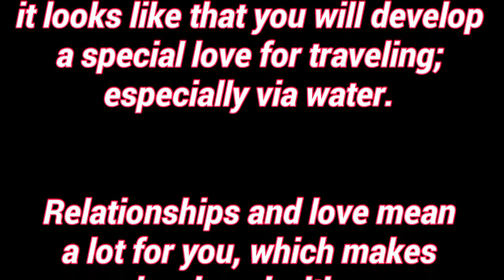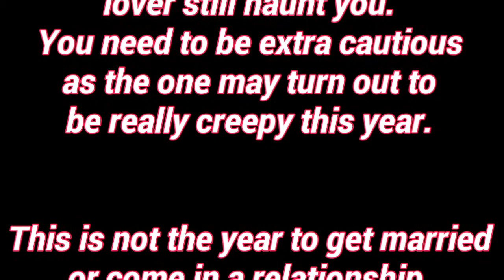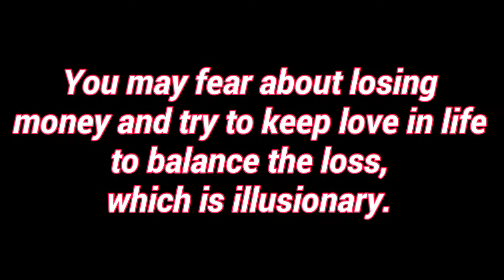LEO YEARLY 2017 PREDICTION By TAROT CARD /2017 FORECAST FOR LEO BY PSYCHIC ASTRO .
Future Forecast for all Sun Signs for NEW YEAR 2017 by PSYCHIC ASTRO .The most accurate predictions of your love life , family , career ,finances and health Prediction for 2017 .  Prediction for Aries , Taurus , Gemini , Cancer , Leo , Virgo , Libra , Scorpio , Sagittarius , Capricorn , Aquarius and Pisces.

To send your questions on Whatsapp
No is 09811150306